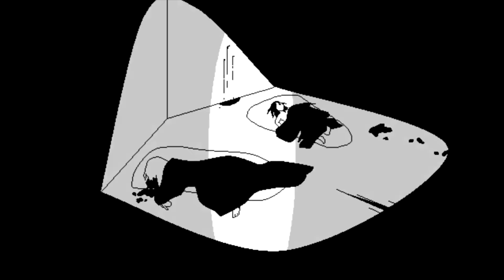Steam Haftalık İndirimleri - 5 Eylül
Steam Haftalık İndirimleri'nde bu hafta öne çıkanları Ejderha ve Orhun the Hun ele aldı.

Steam Haftalık İndirimleri serimizde rutin Steam Haftalık İndirimlerinden söz ediyor ve oyun tavsiyesinde bulunuyoruz.